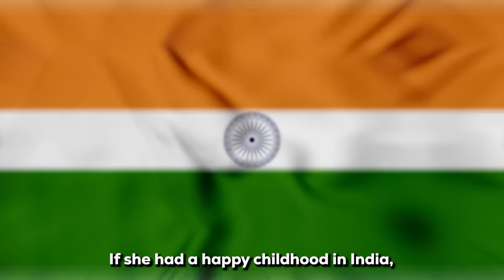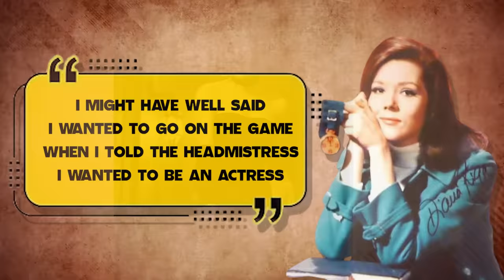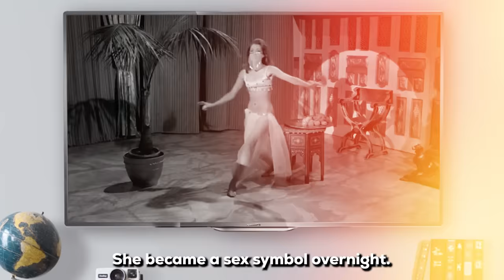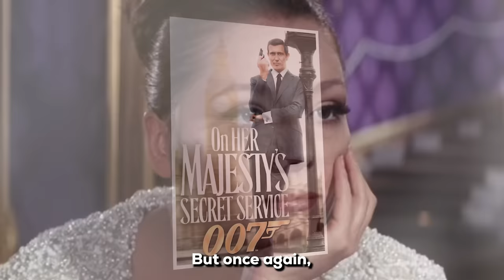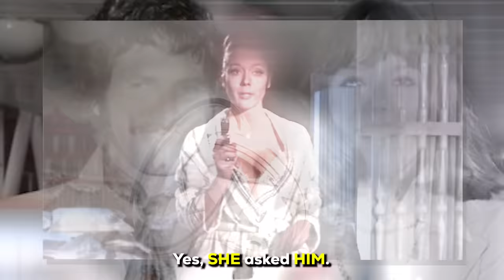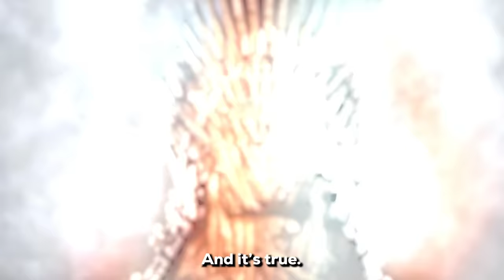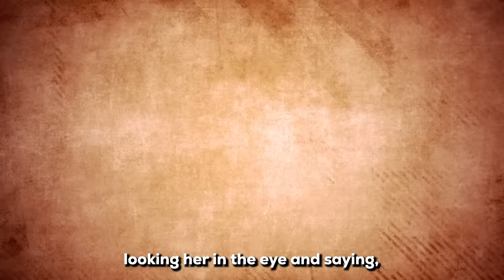Diana Rigg: Rare Photos & Untold Life Story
In this video, we are going to show you some of the rare photos of Diana Rigg while also sharing little-known facts about her life story.

Before her death, Diana Rigg was an advocate for peace and for life.

But behind the scenes, her personal life is filled with turmoil, sadness, and tragedies, to the point that she begged her daughter to end her life by putting a pillow over her head.

What exactly happened to her?
Let’s find out while showing you some of her rare photos.